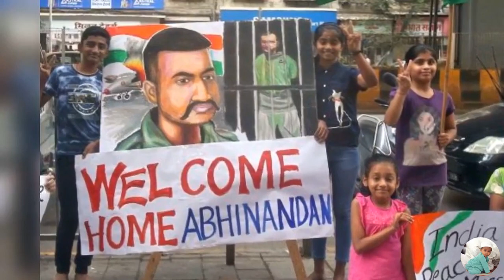ഇന്ത്യയുടെ വീരപുത്രൻ തിരിച്ചെത്തി !!! PILOT ABINANDAN RETURNS HOME